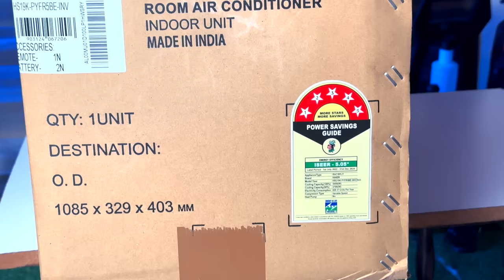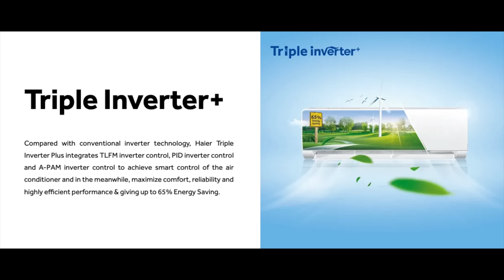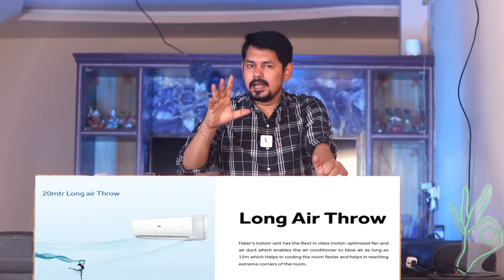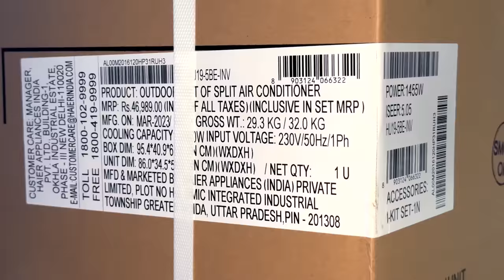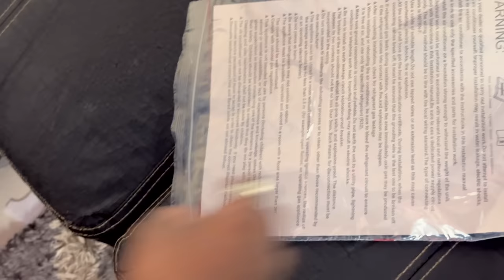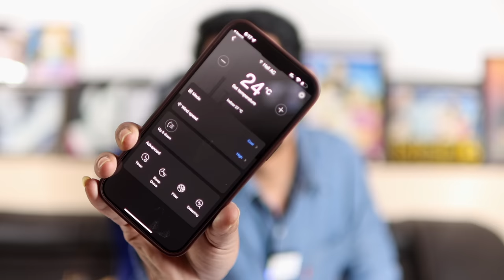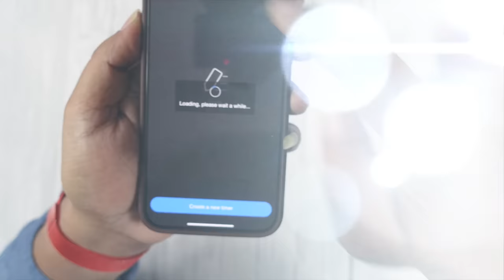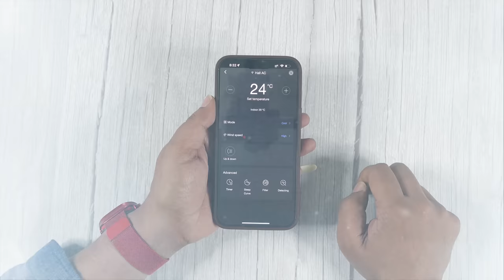Haier 5 Star Triple Inverter+(Upto 65% Energy Saving) Air Conditioner UNBOXING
Haier 1.6ton AC